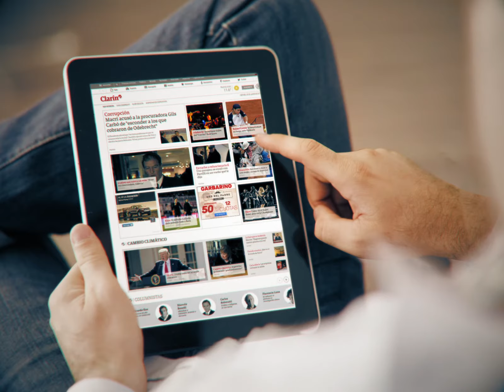Clarin - Premio Jerry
TERNADOS PREMIO JERRY 2019 - MEDIO DIGITAL DE NOTICIAS